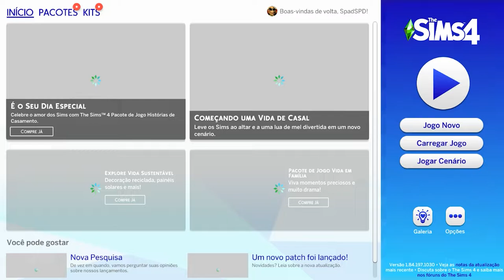THE SIMS 4 (Início de Gameplay em Português PT-BR) #01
TÍTULO: The Sims™ 4
GÊNERO: Casual, Simulação
DESENVOLVEDOR: Maxis
DISTRIBUIDORA: Electronic Arts
DATA DE LANÇAMENTO: 2 de set. de 2014